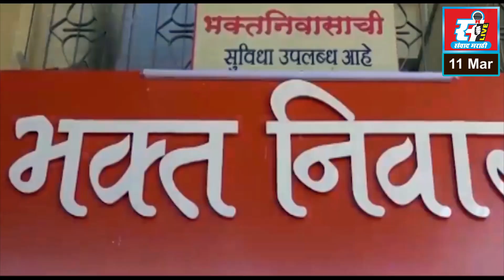सद्भावना संस्थेच्यावतीने जल जीवन मिशन अंतर्गत प्रशिक्षण संपन्न.